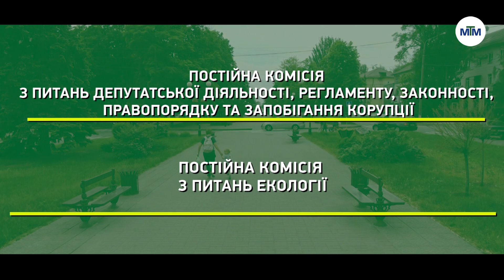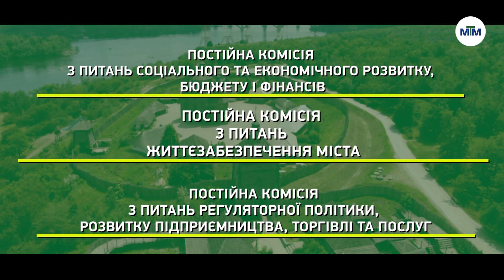Обрані Діяти • Випуск 32 • 09.10.2023